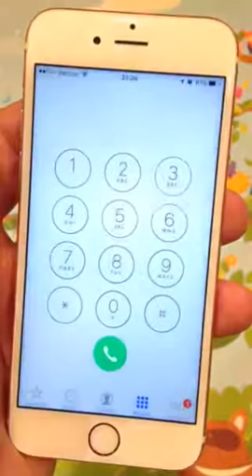Old Republic Home Protection after hours call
I keep getting disconnected when calling the 800 ORHP phone number after business hours.